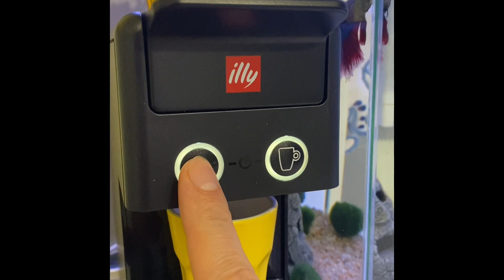Caffè illy, prova macchina e capsule ☕️